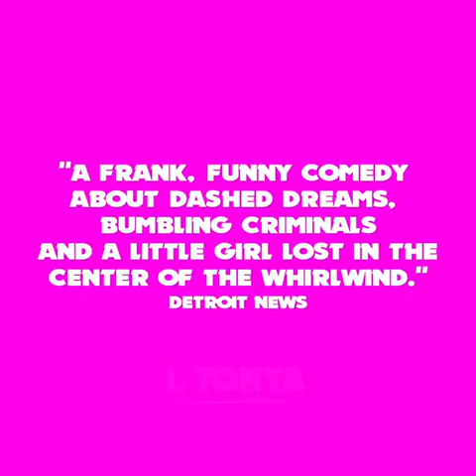I TONYA | FUCKIN FAT BITCH | Margot Robbie